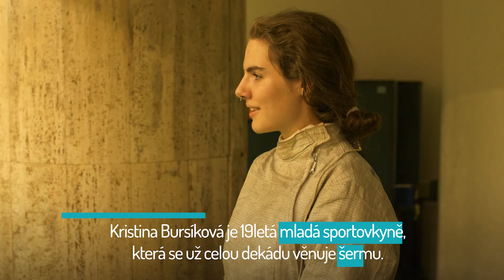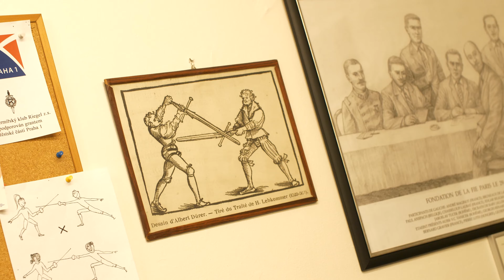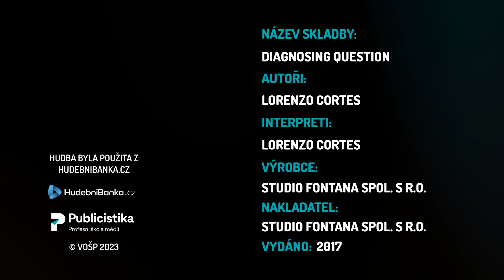Půvab a boj. Šermířka líčí, jak se tento sport stal její nedílnou součástí | Short Stories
Už v dětství ji sport pohltil. Šermířka Kristina Bursíková sice od svých prvních krůčků vyrůstala u koní, později ale dále přednost bojovému umění. Tomu se s vášní věnuje stále a se šavlí sbírá úspěchy nejen v Česku, ale i za hranicemi.

Už je to deset let, co Kristina Bursíková okusila trénink tradičního bojového sportu, bez kterého si nyní nedokáže představit život. „Šerm pro mě nejvíc znamená nějakou rutinu. A po těch mnoha letech se stal obrovskou součástí mě,“ přiznává 19letá sportovkyně.

Na kroužek ji v devíti letech přivedl dědeček. „On rád chodí po výstavách a jednou viděl výstavu o šermu. Zaujalo ho to, řekl to mamce, které se nápad také líbil. A tak jsme našli klub v Praze,“ vypráví Bursíková. Od svých začátků se už se šermem dostala do zahraničí, cenné zkušenosti ale posbírala i v tuzemsku. „Vyhrály jsme s holkami první místo v týmech. A pak asi jsem vyhrála Český pohár. To není jen o jednom závodě, sbíráte body během celé sezony,“ popisuje mladá šermířka, která se věnuje v klubu ČSK Riegel šavli.

Šerm rozhodně není pouze pánskou záležitostí. „Maďarky hodně mají v oblibě velký šperky, umělý nehty, nebo klidně i make-up. Ženskost rozhodně nevytrácí,“ zmiňuje. Vždy se snaží nabudit k co nejlepším výkonům. „Při rozcvičce poslouchám český rap,“ usmívá se. „Normálně bych si ho v autě nepustila, ale před závody mi pomůže s koncentrací,“ odtajňuje Bursíková.

Jelikož je šerm poměrně náročným koníčkem objevily se u ní i myšlenky o konci. Ale ty se pokaždé nakonec vytratily. „Až budu stará a budu na vozíčku, tak si vymyslím jak šermovat. Myslím si, že neskončím,“ míní.

Vyrobili studenti Publicistiky z dílny Short Stories.
Scénář a režie: Adéla Kvapilová
Produkce: Romana Jungwirtová
Kamera: Petr Máša, Filip Ročejdl
Střih: Petr Máša

Pedagogické vedení: Jan Novotný, Petr Šoukal